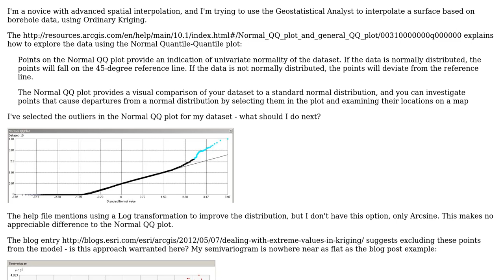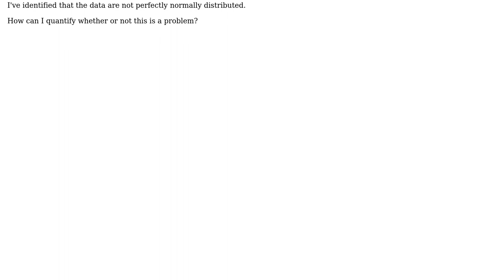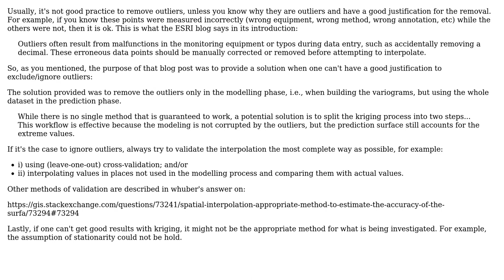GIS: Dealing with data which are not normally distributed when kriging?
With thanks & praise to God, and with thanks to the many people who have made this project possible! | Content (except music & images) licensed under CC BY-SA | Music | Images & others | With thanks to user Stephen Lead user Andre Silva and the Stack Exchange Network Trademarks are property of their respective owners. You are responsible for your own actions.